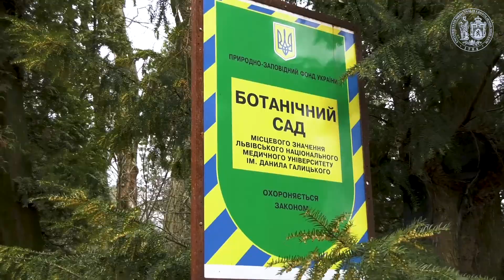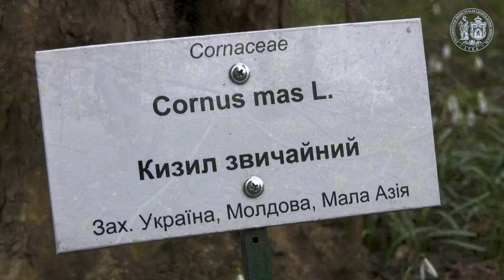ЛНМУ. Ботанічний сад: перші кроки весни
З перших днів весни в ботанічному саду ЛНМУ ім. Данила Галицького зацвіло

Весна щойно розпочалася, отож, найцікавіше в ботанічному саду ще попереду

Далі буде…

Epic Inspiration-27169-RFR - Aleksandr Shamaluev